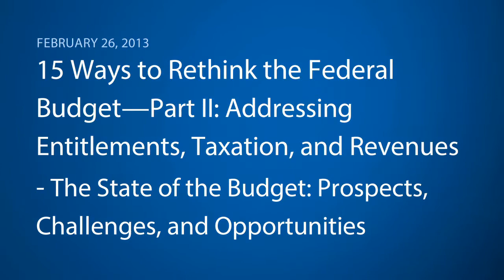The State of the Budget: Prospects, Challenges, and Opportunities (Roundtable Discussion)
At The Hamilton Project's Real Specifics: 15 Ways to Rethink the Federal Budget--Part II: Addressing Entitlements, Taxation and Revenues, Founder & Chairman of Evercore Partners Roger Altman facilitated a discussion on the state of the budget with Director of the Tax Policy Center Donald Marron, Senior Fellow at The Brookings Institution Alice Rivlin, and Distinguished Institute Fellow and President Emeritus at The Urban Institute Robert Reischauer.